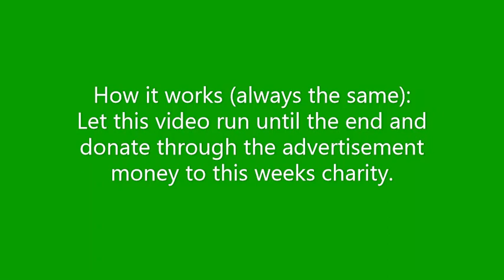Donate to charities by watching this video #268